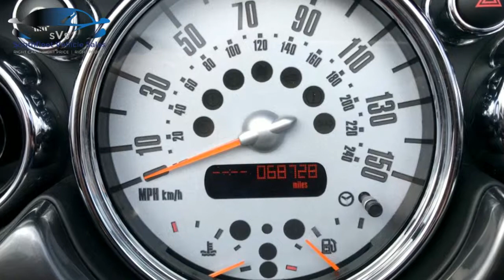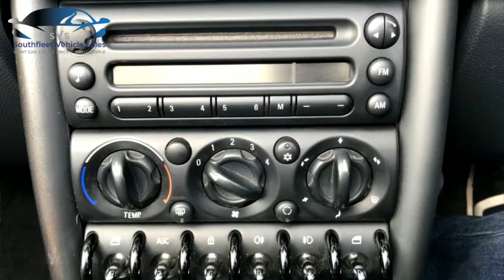Mini "Sidewalk" Convertible from Southfleet Vehicle Sales